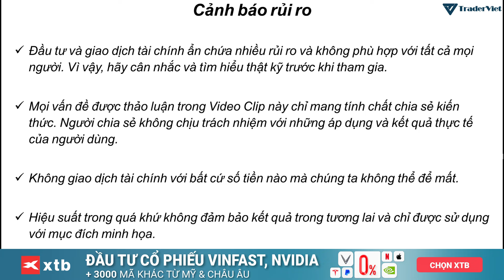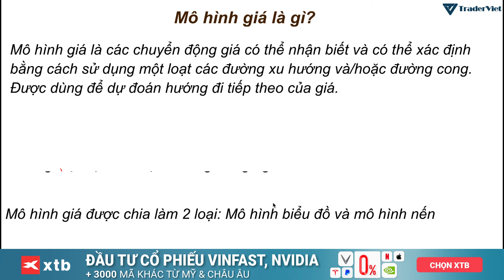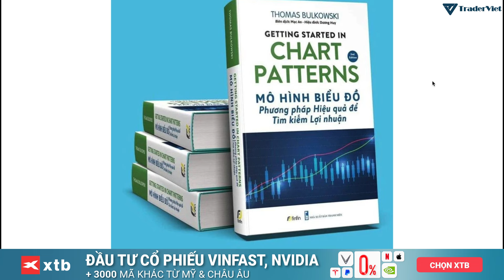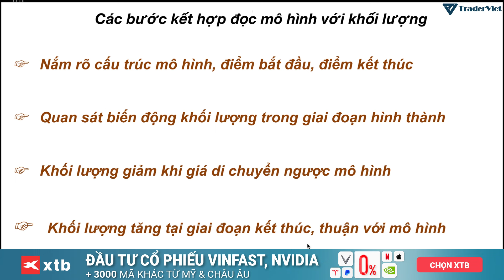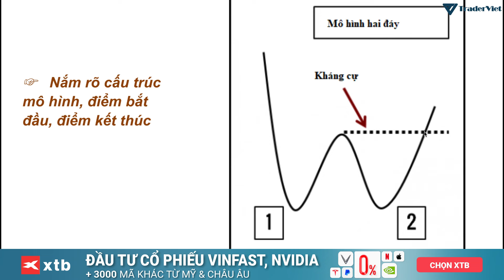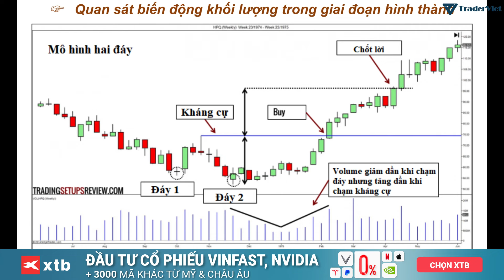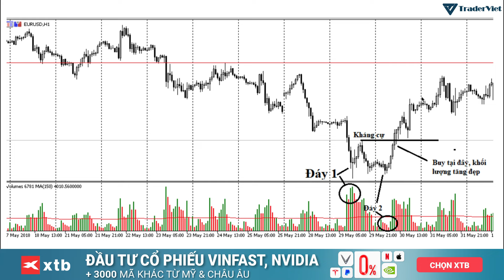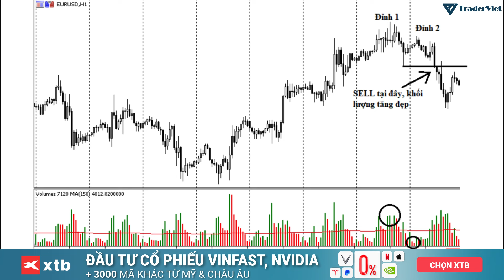✅ Bí Kíp Kết Hợp Mô Hình Giá & Khối Lượng | TraderViet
Các mô hình giá phải nói là đã quá quen thuộc anh em chúng ta. Từ lúc mới bắt đầu được tiếp cận thị trường tài chính nói chung, chúng ta đều đã được người đi trước chỉ dạy các mô hình giá đảo chiều căn bản như Vai - đầu - vai, hai đỉnh - hai đáy, ba đỉnh - ba đáy, cái cốc - tay cầm hoặc các mô hình giá dự báo tiếp tục xu hướng như mô hình chữ nhật, mô hình tam giác, mô hình cờ đuôi nheo, mô hình cái nêm, cái loa,...

Nhưng cá là ít có ai quan tâm đến bản chất thật sự của các mô hình này. Chính vì vậy, trong video này, Tùng Anh sẽ chia sẻ với các bạn về các mô hình giá, nhưng với góc nhìn khác, góc nhìn có volume kèm theo nhé!
Giao dịch ngay cổ phiếu Mỹ không chịu phí cùng XTB